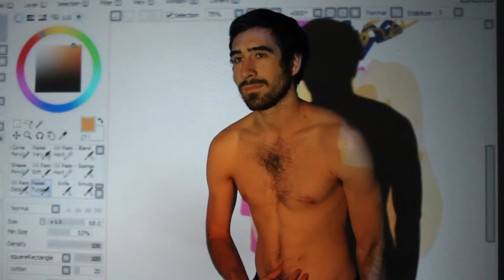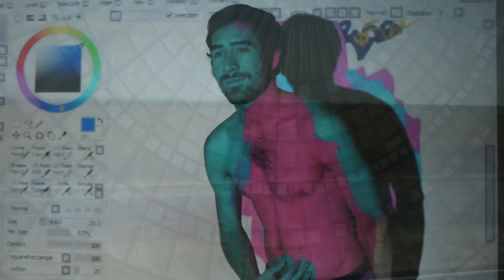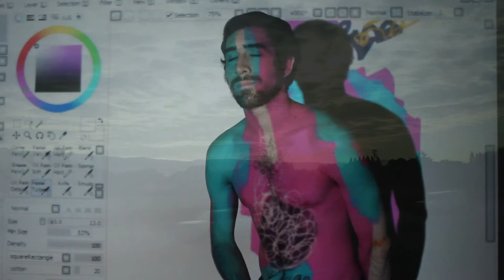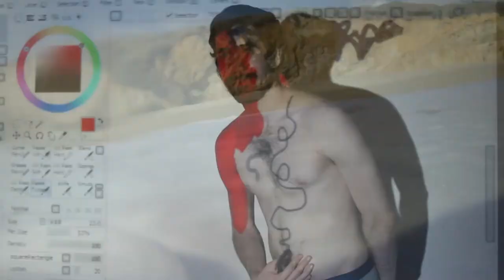Painting with Light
Projector Art

Hayley McClintock
Jenny Panush
Elizabeth DeLeon
Richie Villa
Eanna Ramirez

Choice Kingdom - Alt J